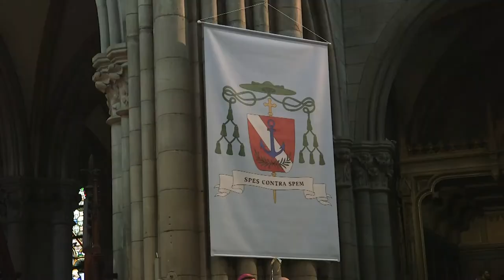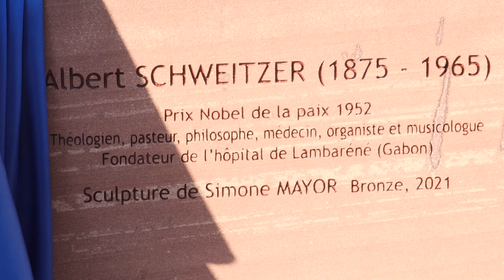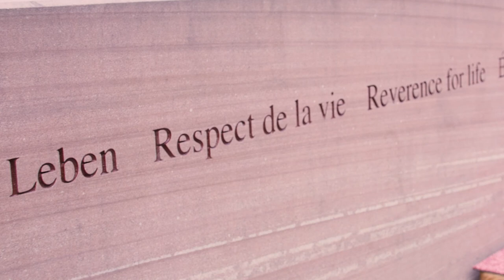Magazine Paraboles 714 (1° messe Mgr Gilles Inauguration d’une statue d’Albert Schweitzer)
PREMIERE MESSE DE MGR GILLES REITHINGER
Une semaine après son ordination épiscopale à Strasbourg le 4 juillet,
Mgr Gilles Reithinger vient célébrer une première messe à la paroisse
St Etienne de Mulhouse. Un retour aux sources pour ce natif du Haut Rhin après avoir parcouru le monde comme Supérieur Général des Missions Etrangères de Paris.
                                      INAUGURATION D’UNE STATUE
                                              D’ALBERT SCHWEITZER
Pour faire vivre la mémoire d’Albert Schweitzer à Strasbourg, rien de mieux que la place Saint Thomas pour ériger sa statue. Fruit d’un partenariat entre la ville de Strasbourg, la région Grand-Est, la CEA, l’UEPAL et le Chapitre de Saint Thomas, cette statue a été réalisée par une artiste suisse, Simone Mayor, qui a placé le grand homme non pas sur un piédestal mais assis sur un muret au bord d’une fontaine. « Humain parmi les humains », cet homme aux multiples facettes (théologien, médecin, musicien …) est désormais prêt à dialoguer avec tous les passants.
13 minutes 49 secondes 19 images